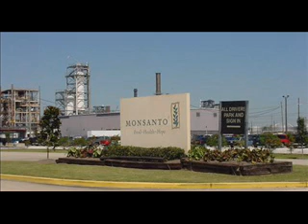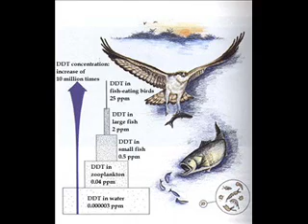Hidden History - Rachel Carson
A Hidden History on Rachel Carson, her life and works with emphasis on publication of Silent Spring